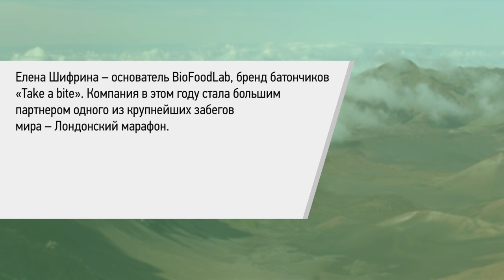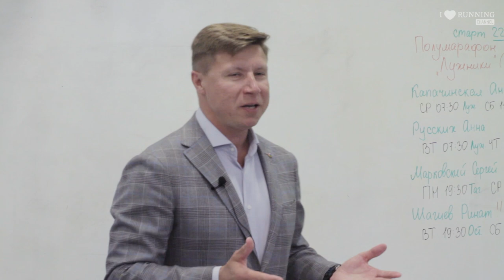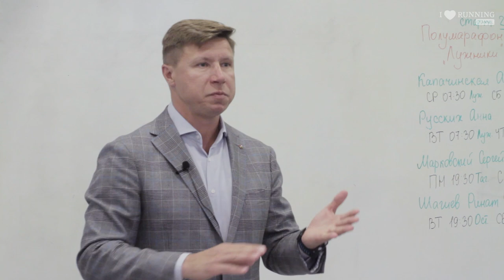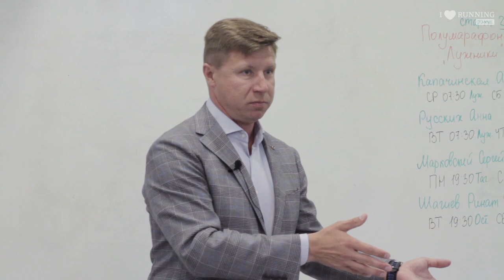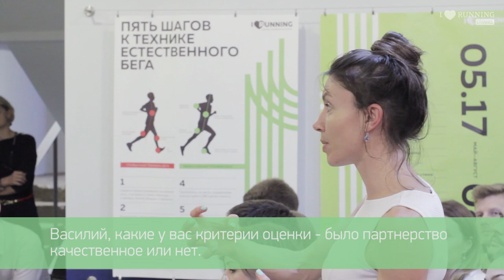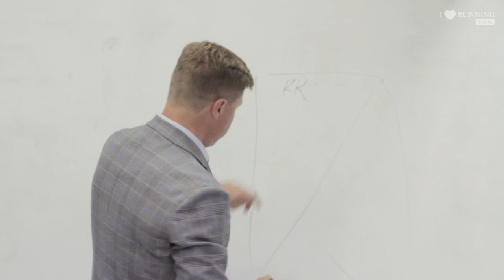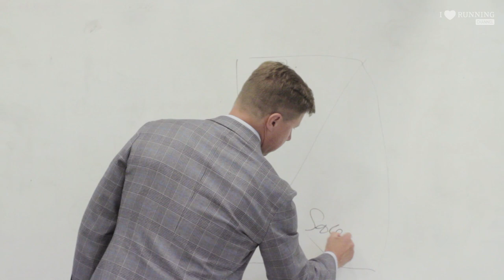Маркетинг в спорте. Как бренды влияют на спортивную индустрию. Лекторий I LOVE RUNNING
В ходе паблик-тока, мы узнаем зачем коммерческие компании вкладывают деньги в спорт, как выбирают события, какую ожидают отдачу. И чем спортивный маркетинг отличается от маркетинга других направлений.
Участники: Дмитрий Маневич, Василий Мельников,
Елена Шифрина, Владимир Волошин.

Дмитрий Маневич – директор по маркетингу Олимпийского
Комитета России. Услышим мнение по вовлечению
коммерческих компаний в индустрию спорта
 со стороны «большого» спорта, на поле которого
все и происходит.

Василий Мельников – директор по корпоративным
коммуникациям BMW Group Россия. BMW  поддерживает

Елена Шифрина – основатель BioFoodLab, бренд батончиков «Take a bite». Компания в этом году стала большим
партнером одного из крупнейших забегов
мира – Лондонский марафон.

Владимир Волошин – модератор паблик-тока,
управляющий партнер Newman Sport & Business Consulting,
со-основатель IRONSTAR и фестиваля бега ROSA RUN.